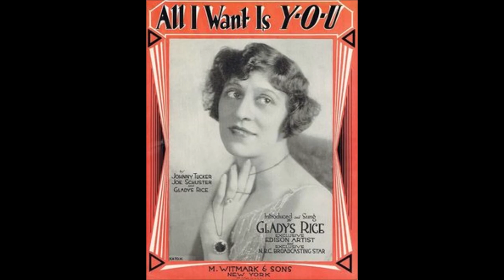Gladys Rice - Put Me In My Little Bed (c.1918).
(Written by   Dexter Smith - C.A.White).
Recorded 27 April 1928 by Leake County Revelers
          (vcls Dall;as Jones)

Recorded  Circa April 1918 New York City -
Gladys Rice (vcl solo)  with   Chorus and Orchestra